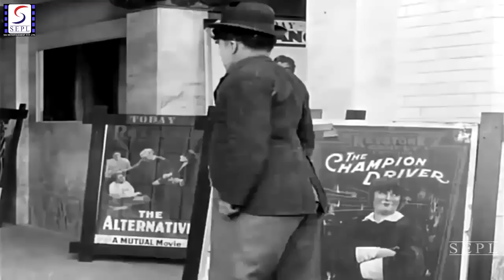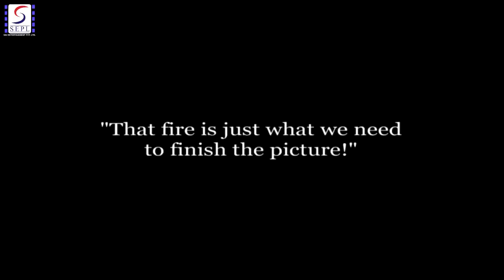A Film Johnnie l Charlie Chaplin l Full Movie HD | Funny Silent Comedy Film (1914)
Directed : George Nichols
Produced : Mack Sennett
Written : Craig Hutchinson
Starring : Charles Chaplin,Roscoe Arbuckle,Virginia Kirtley,Mabel Normand,Ford Sterling
Release dates : March 2, 1914

Synopsis: Charlie goes to the movies and falls in love with a girl on the screen. He goes to Keystone Studios to find her. He disrupts the shooting of a film, and a fire breaks out. Charlie is blamed, gets squirted with a firehose, and is shoved by the female star.